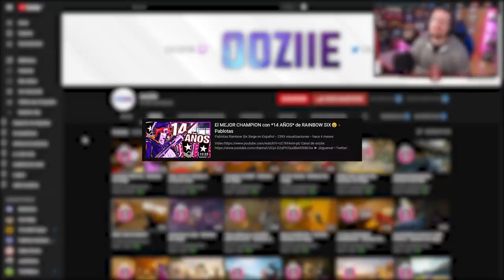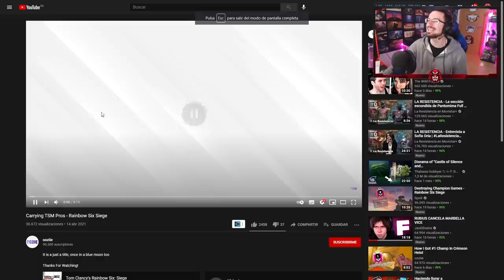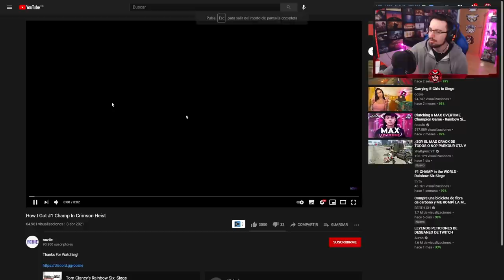El NUEVO BEAULO "OOZIIE" | Reaccionando | Caramelo Rainbow Six Siege Gameplay Español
Nuevo reaccionando en este caso a una nueva promesa de Rainbow Six Siege, con apenas 15 años, Ooziie promete.